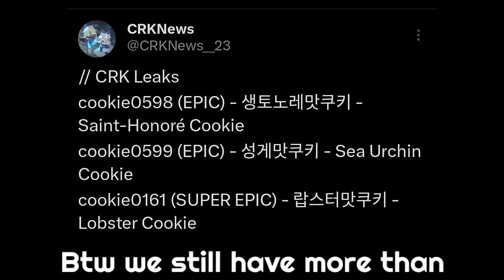4 NEW COOKIES LEAK 😭 New Beast Cookie in Cookie Run Kingdom!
All New Leaks in Cookie Run Kingdom!

🔴 Credits to COOKIE RUN: KINGDOM OCS WIKI and to the Designers: Kyunika for Honore Cookie and mint for Sea Urchin Cookie.

🔴 Credits also to CRKNews__23 and CRKLeaks_33 for the leaks and some images in this video.